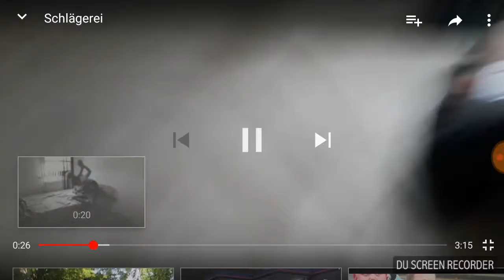Joutube Jacke Kinder schlägern sich